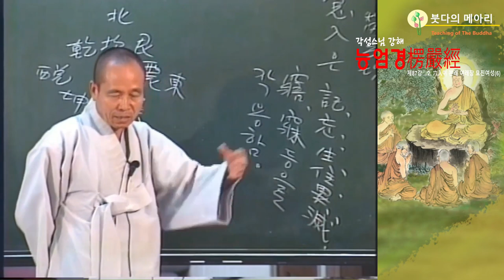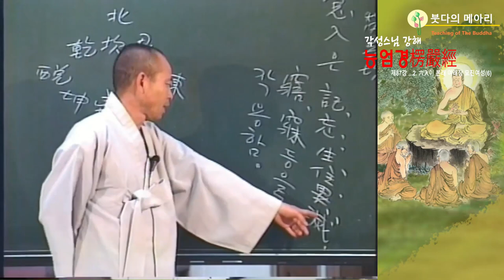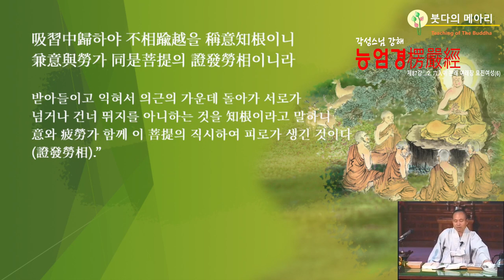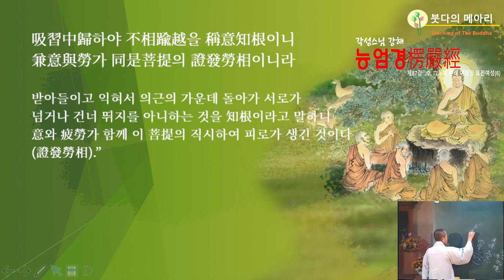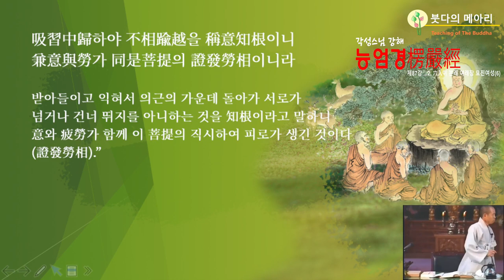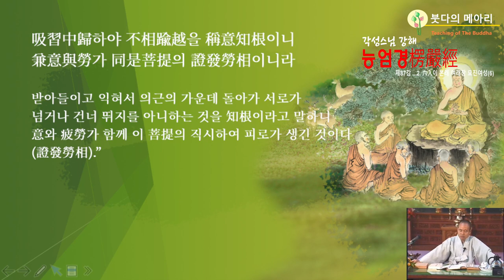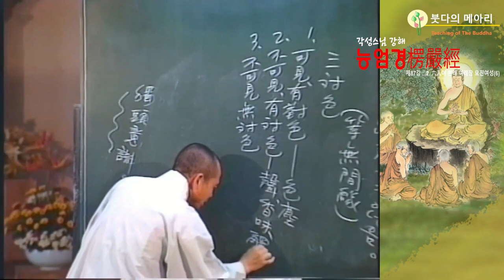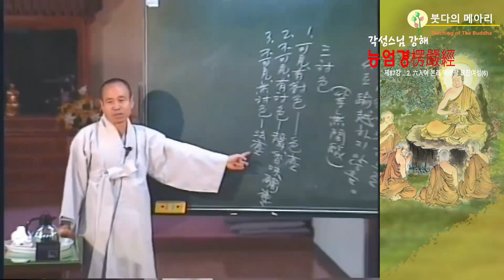각성스님 강해_능엄경 제87강 / 의입(意入)이 작용하는 역활은 무엇인가?